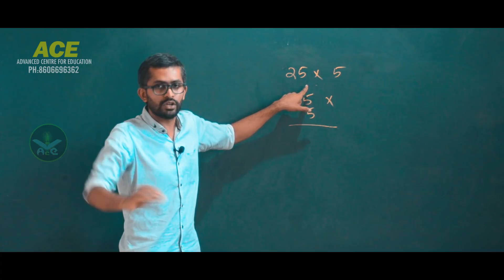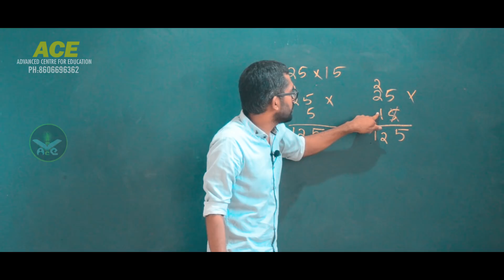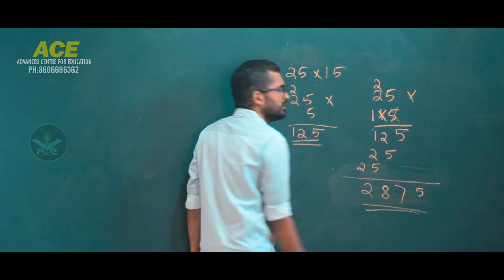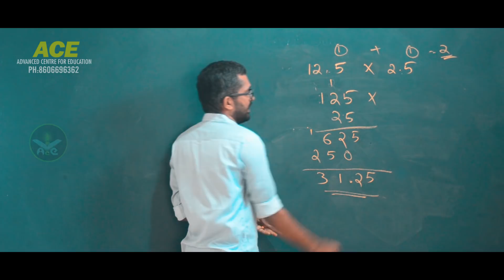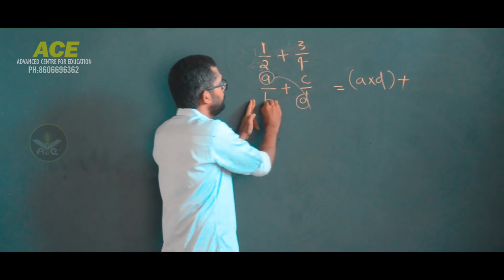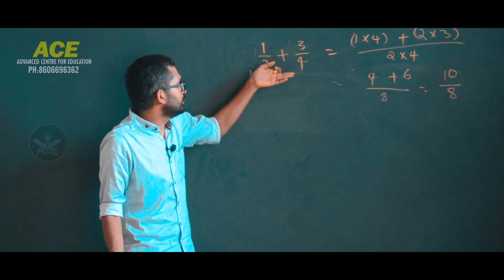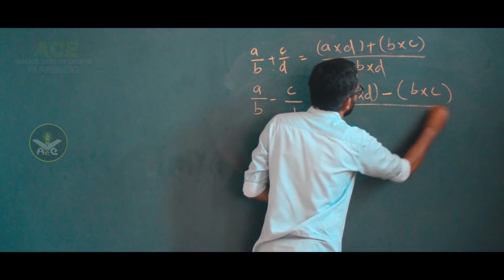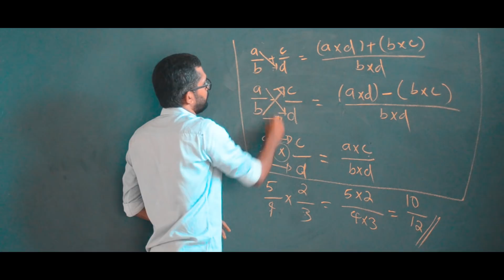Multiplication and division|Mathematics|Basic for High school students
ഗണിതത്തിൽ സംഖ്യകൾ ഗുണിക്കാനും ഭിന്ന സംഖ്യകൾ ഹരിക്കാനും പഠിക്കാൻ സഹായിക്കുന്ന ഒരു ഓൺലൈൻ ക്ലാസ്.